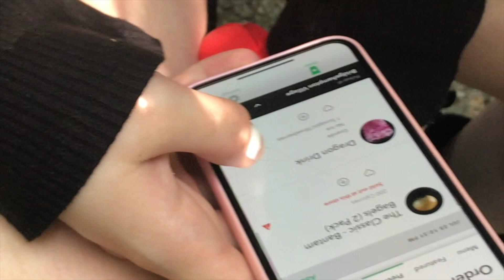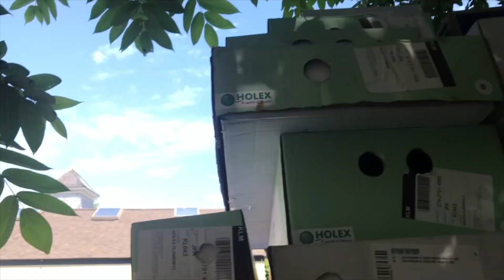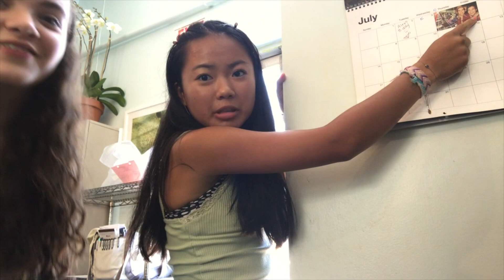day in my life: sailing and work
watch me work @ the Bridgehampton florist and sail @ the breakwater wednesday weekly regatta.